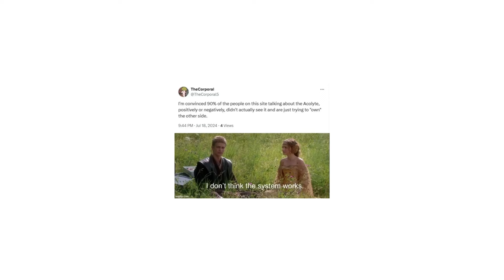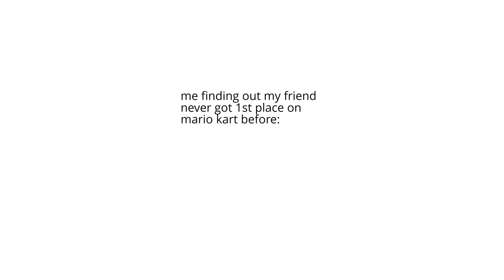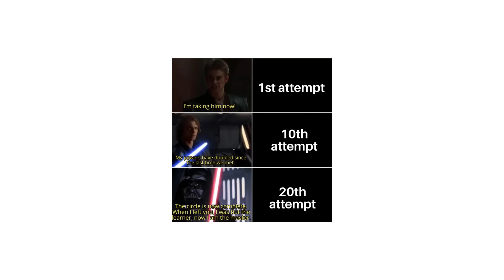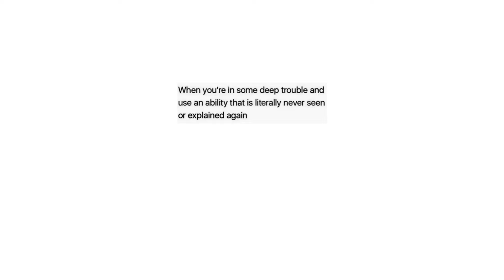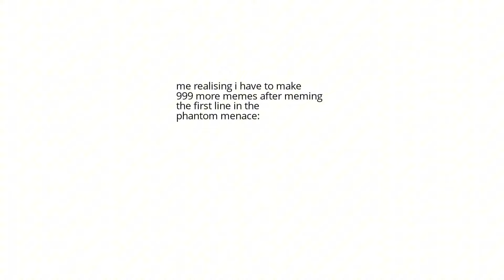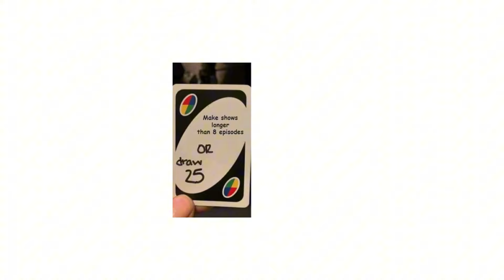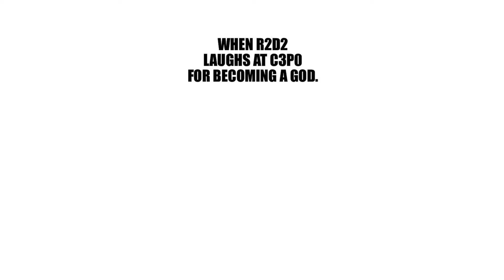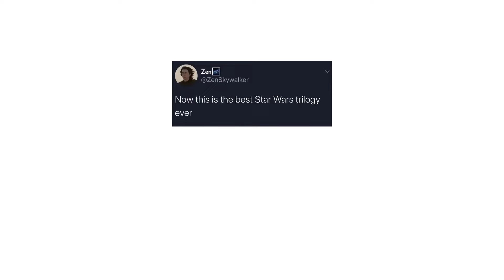Star Wars Memes 03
Description:
Welcome to , the ultimate destination for laughter and absurdity! 🤣 Get ready to embark on a hilarious journey through the internet's most entertaining memes, curated and delivered straight to your screens!
👉 Non-stop Laughter: Our team scours the web to bring you the cream of the meme crop. Expect a daily dose of gut-busting, side-splitting content that'll have you in stitches!
🚀 Diverse Selection: From classic memes that stood the test of time to the latest viral sensations, we've got it all. Our diverse range ensures there's something for everyone, no matter your meme preferences.
😂 Original Creations:  doesn't just follow trends; we set them! Our creative team produces original memes that will leave you wondering, "How did they come up with that?"
🌐 Global Humor: Memes know no borders, and neither do we! Dive into a world of international humor as we explore memes from different cultures and regions. Discover the universal language of laughter!
Your daily dose of joy is just a click away!

funny memes
memes generator
memes gif
memes reddit
memes download
memes shorts
funny random memes
random memes
latest memes
relatable memes